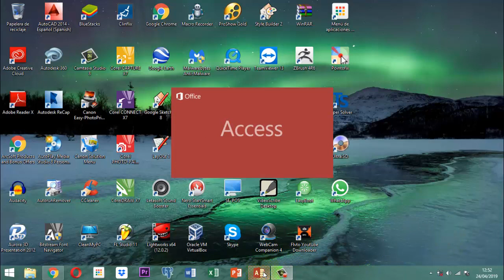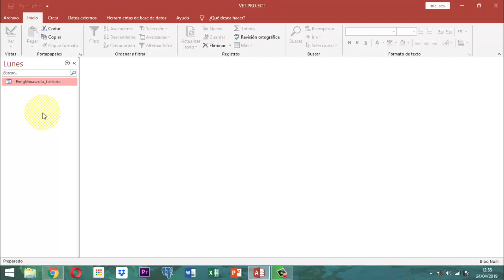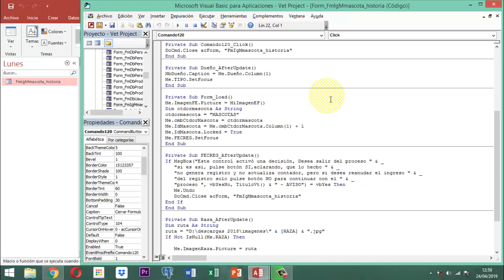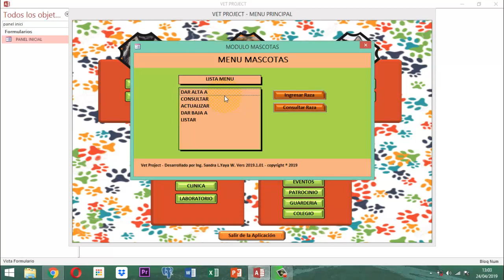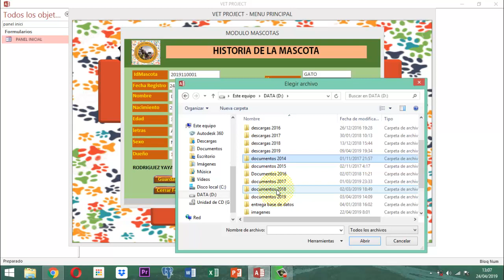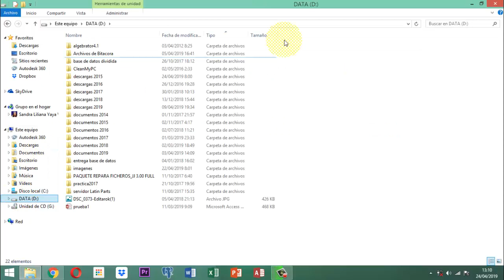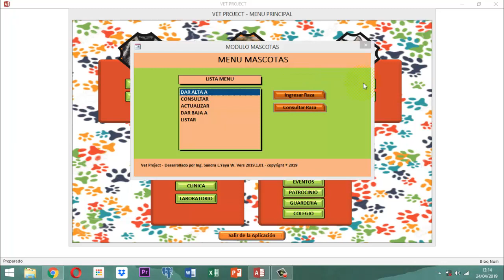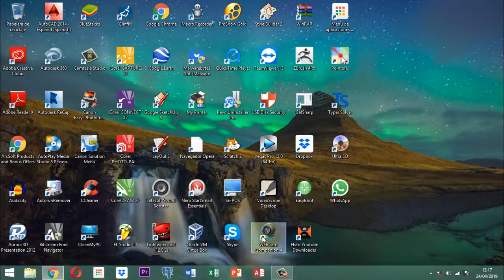Vet Project 2 031 AJ06 MM Refinar Form Mascotas Historia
Este video explica el proceso final que lleva el formulario FmIgMmascota_historia adaptando sus botones de cierre y grabado.  Luego adaptando al menu mascotas.  Se cuenta sobre como se refinará el menu mascotas para los otros procesos.